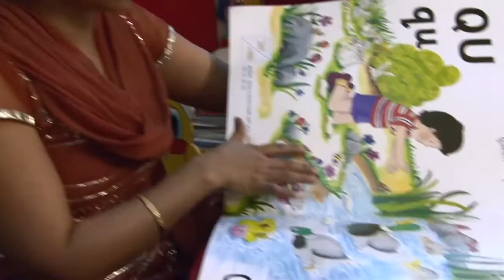20 years of Ark